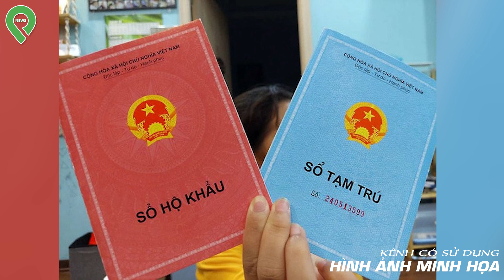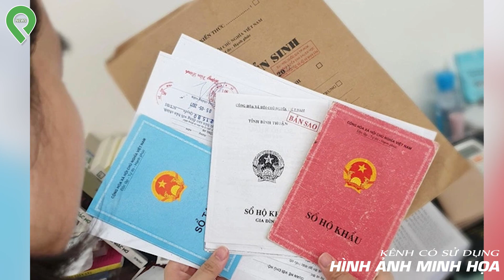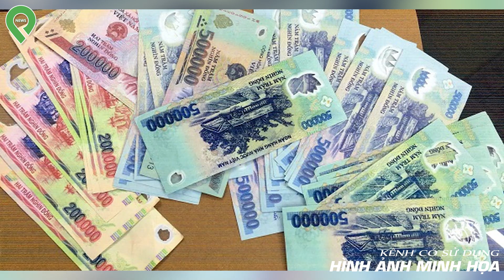Con T-ật Nguyền Đẩy Cha Và Dì Gh-ẻ Vào T-ù Bằng 10 Lá Đơn Viết Bằng M-áu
Con T-ậ-t Nguyền Đẩy Cha Và Dì Gh-ẻ Vào T-ù Bằng 10 Lá Đơn Viết Bằng M-á-u